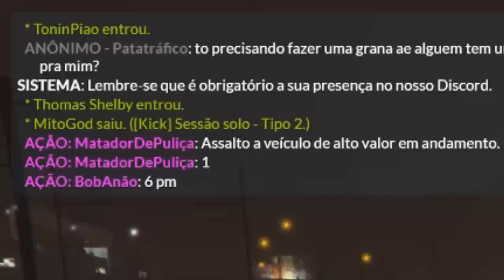GTA V: BRASIL ROLEPLAY - VIREI O MECÂNICO FAKE!!! #172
Gameplay de GTA V Role Play BRASIL  - Nova SÉRIE da Vida Real com muitas histórias e diversão, espero que vocês gostem. Bora explodir o Joinha =)